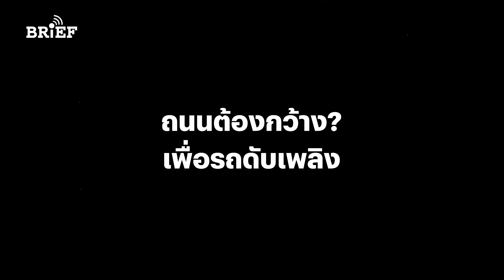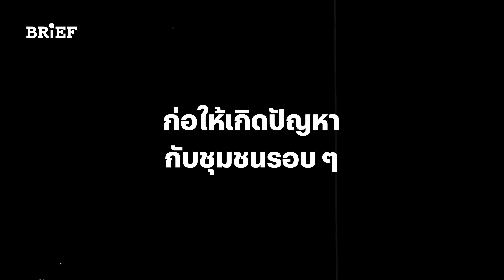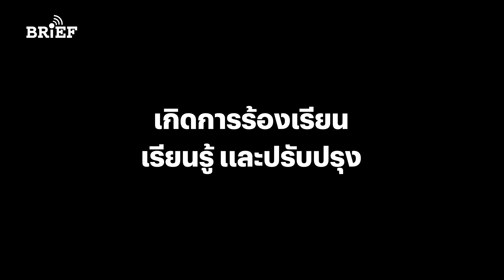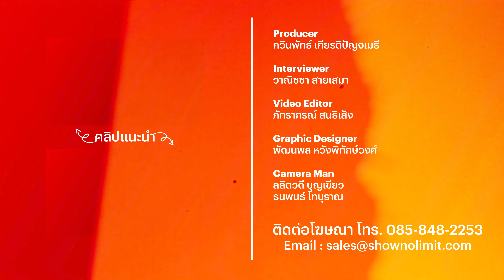โอกาสของพื้นที่ในการพัฒนาเมืองกำลังติดขัดจากกฎหมาย | In Focus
การพัฒนาเมืองของประเทศไทยกำลังติดขัดจากกฎหมายที่ไม่เท่าทันเทคโนโลยีของการพัฒนาเมืองและอาคารสูง และการแก้ไขปัญหานี้ไม่อาจทำโดยภาครัฐเพียงอย่างเดียว คลิปนี้ In Focus พูดคุยกับ สุเชฏฐ์ ฤทธีภมร ผู้เชี่ยวชาญด้านอสังหาริมทรัพย์และผู้ร่วมก่อตั้งเว็บไซต์ ThinkOfLiving ถึงแนวทางการเปลี่ยนแปลงข้อจำกัดในการพัฒนาเมืองที่มีภาครัฐ ภาคเอกชน และภาคประชาชน ร่วมขับเคลื่อนไปทั้งระบบ